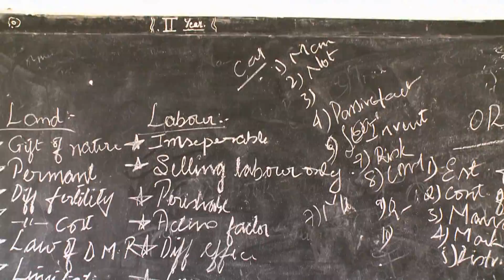WorldMissionTV: Program 3 - India - Mary's Radical Disciple